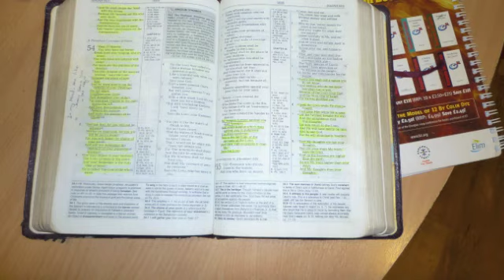Sunday 1st August 2010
Announcements for Oasis Church 1st August 2010